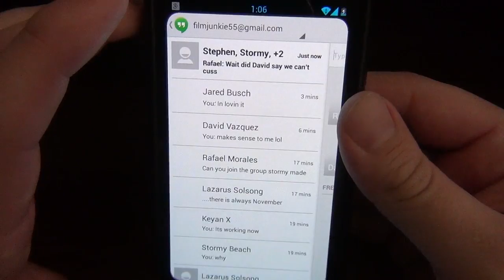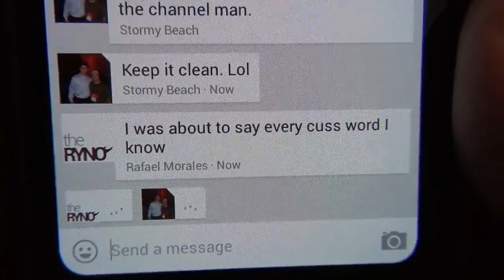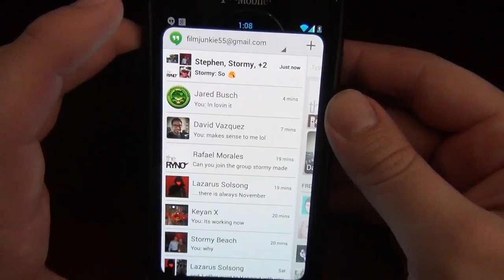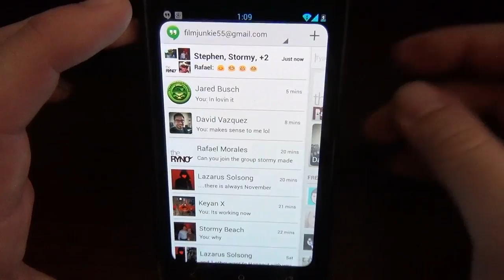Google Hangouts First Look [APP OF THE WEEK]